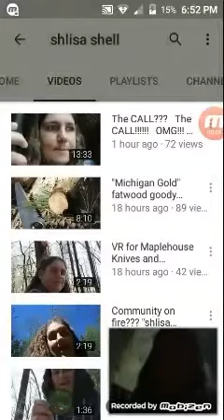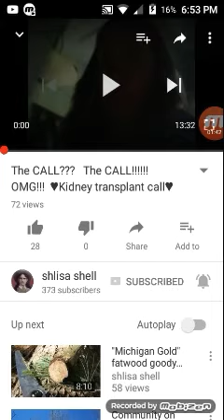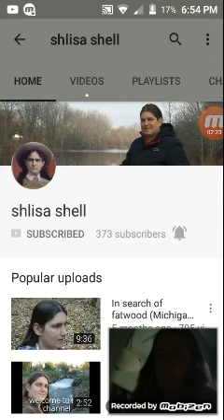Shoutout to Shlisa Shell. You go girl! You got the CALL!!!!